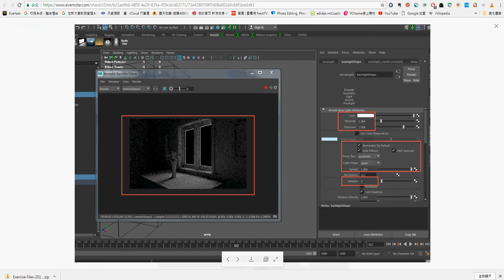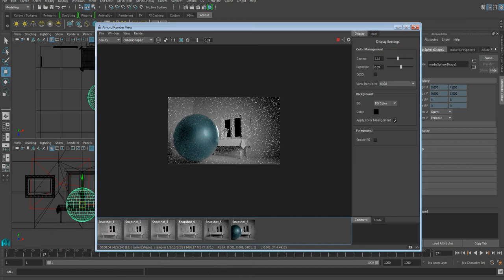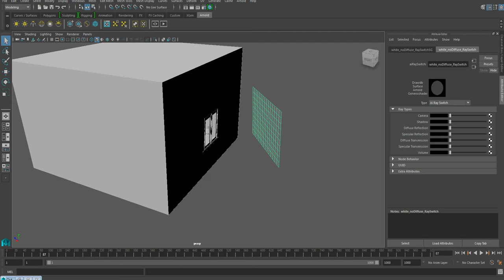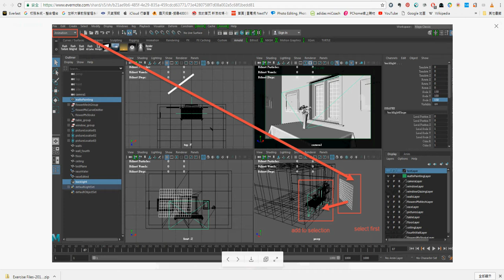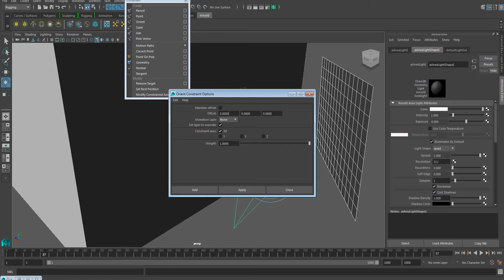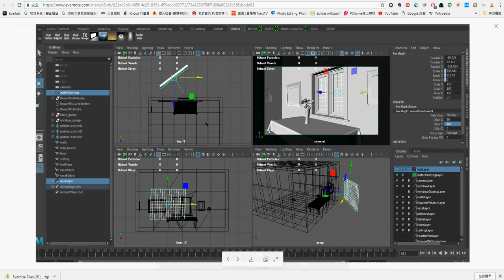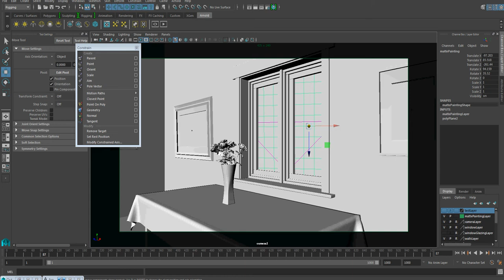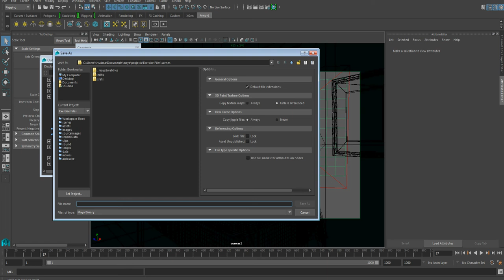Arnnold part 5 Area Light